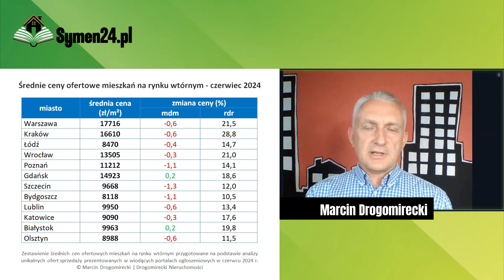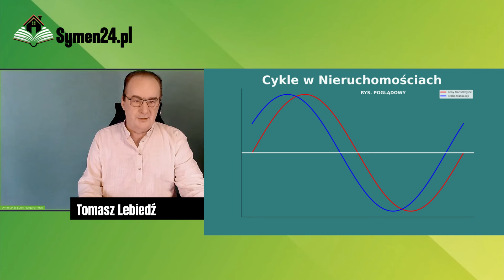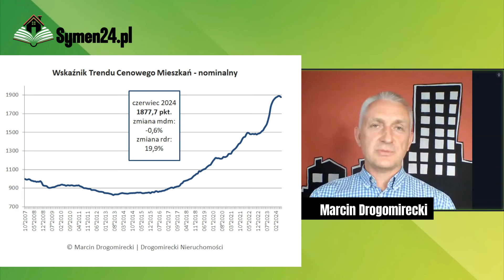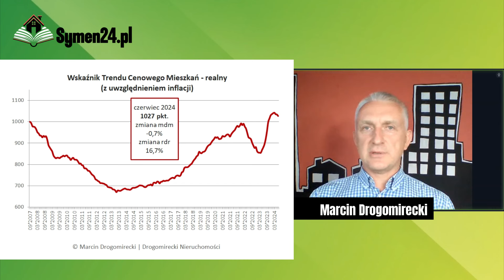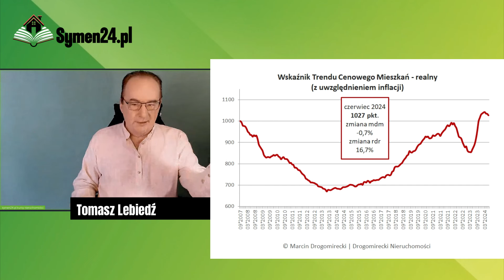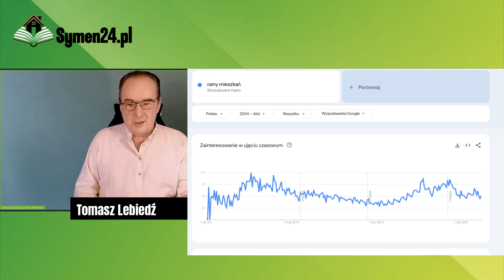ZAPAŚĆ, czy tylko ogórki w nieruchomościach. Czy ceny mieszkań spadną.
Wakacje 2024 - widać wyraźny ZASTÓJ na rynku nieruchomości,  ale czy to tylko sezon ogórkowy, czy jednak będzie wyraźny i dłuższy spadek cen mieszkań. Czy bezczynność rządu poprawia sytuację na rynku nieruchomości?

@Tomasz_Lebiedz i Marcin Drogomirecki rozmawiają o tym,  co dzieje się teraz i co czeka rynek nieruchomości w  perspektywie 2025 i 2026

ROZDZIAŁY:
00:00 Wstęp
01:40 czy to tylko Sezon ogórkowy w nieruchomościach
04:40 wysyp ofert i promocji
07:00 jaki będzie skutek odkładania popytu
09:00 kupujący mieszkania przebierają
11:22 tabela cen mieszkań
13:45  przesunięcie cykli zmian liczby transakcji i ceny transakcyjnych
14:30 pierwsze jaskółki zmian ceny mieszkań
16:45 czarny scenariusz reglamentacji tanich pieniędzy na kupno mieszkania
21:00 uchwyt promocyjny, czyli liczba kredytów ograniczona
21:50 indeks nominalnych cen mieszkań
25:05 Dlaczego u deweloperów nie widać obniżek cen
29:40 inwestorzy zniechęceni zastoje rynku najmu
31:30 rozwiązanie zagadki trendu
31:30 inflacja zjada wzrost cen mieszkań
36:00 mieszkania się starzeją
37:40 co dalej z rynkiem mieszkań
43:20  REMONRY i EPBD - Lepiej uważaj!

Tomasz Lebiedź nieruchomości dobrze objaśnione - poznaj rynek nieruchomości ceny mieszkań domów i działek trendy i prawo obrotu nieruchomościami.